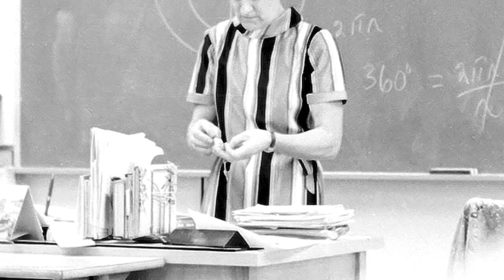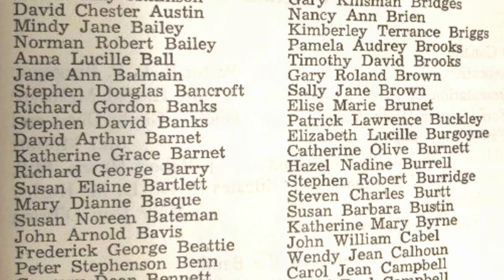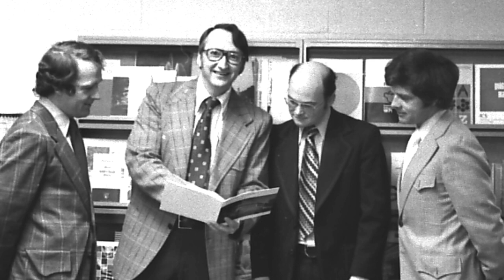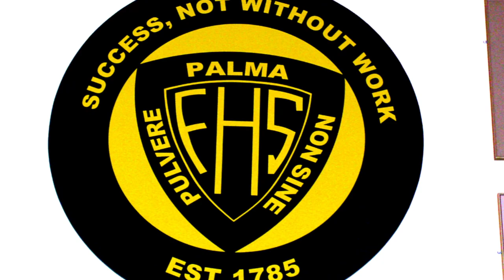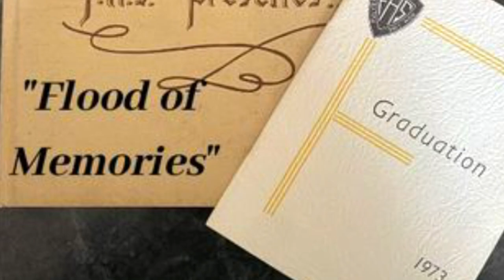a flood of memories 50th reunion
a good time was had by all...